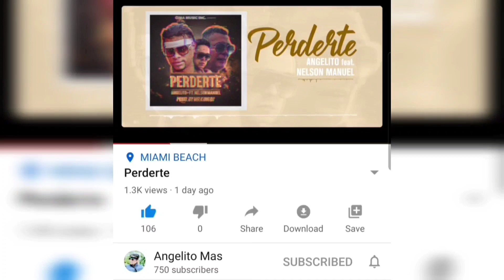JORGE JR revela que LA DIOSA es la nueva cantante de LOS 4 y defiende a ALEXANDER ABREU!!!